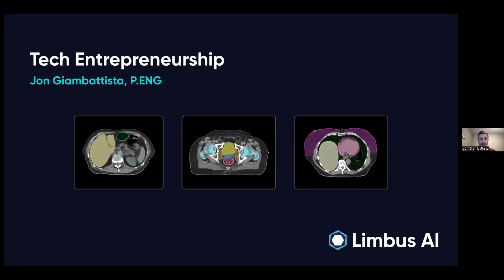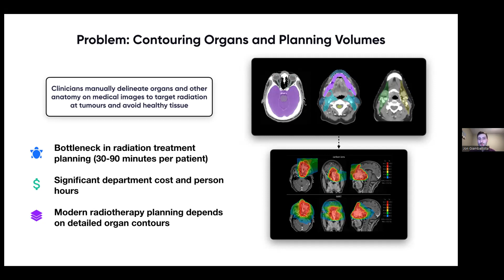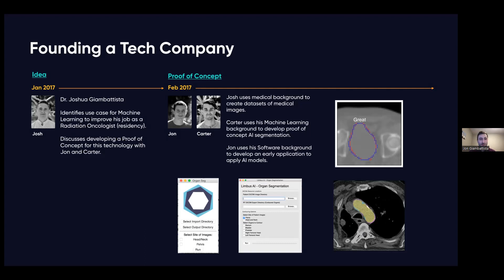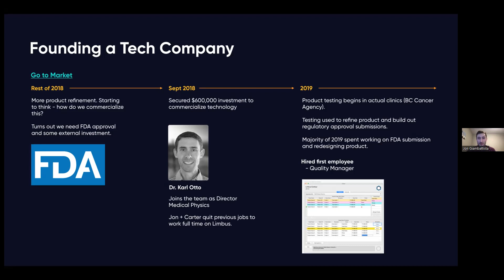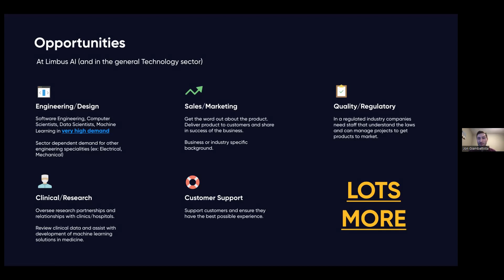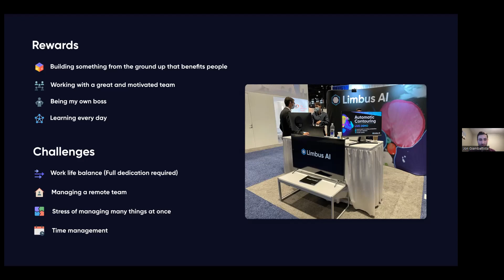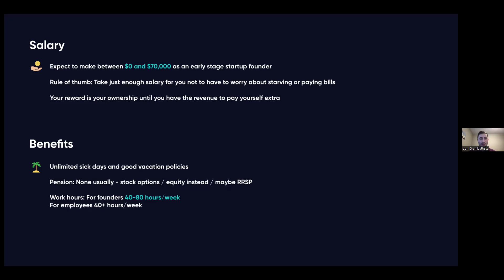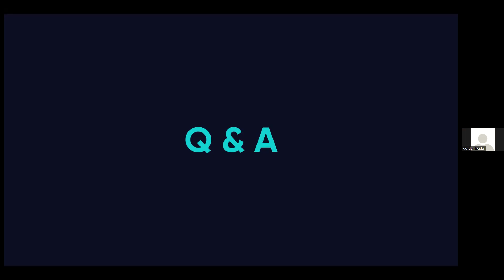18.1 Limbus AI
Limbus AI is a Saskatchewan based tech company specializing in machine learning based software for the main purpose of  improving the efficiency and clinical workflows in the planning of cancer radiation treatment. Tune in to hear from co-founder Jon Giambattista.